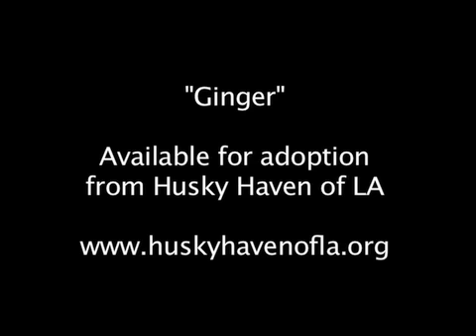Ginger - available for adoption at Husky Haven of LA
Ginger - an absolutely stunning red/white husky with beautiful blue eyes.  Needs a home and loving owner.  Available for adoption from Husky Haven of LA. . In the video - Ginger with volunteers at Husky Haven.